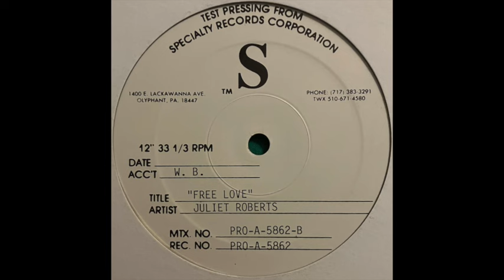Juliet Roberts - Free Love (Unknown Dub Mix)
Don't know who did the remixes (please post a comment if you have any info), bought the 12" out of curiosity from John Farruggio's Discogs store